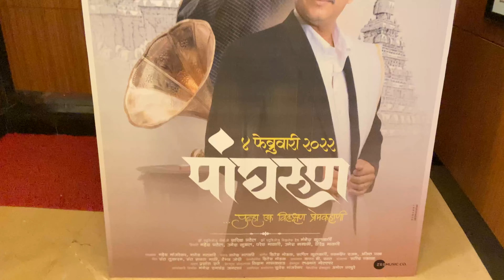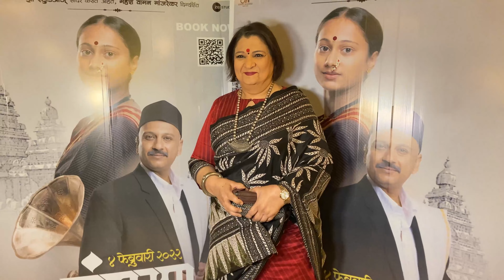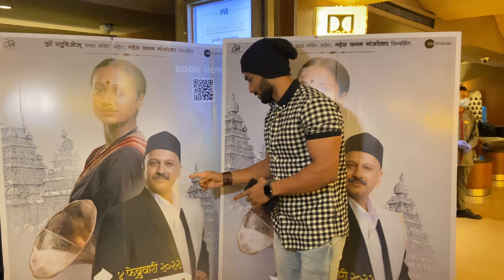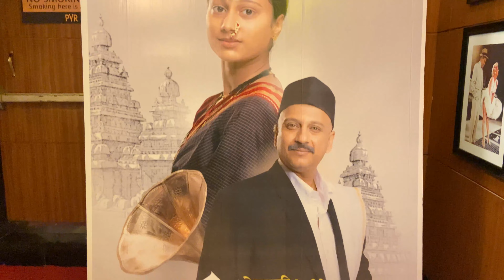Celebrity Review : Panghrun | Grand Premiere | कलाकारांच केलं कौतुक..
Hey Folks
Celebrity Review of movie Panghrun..